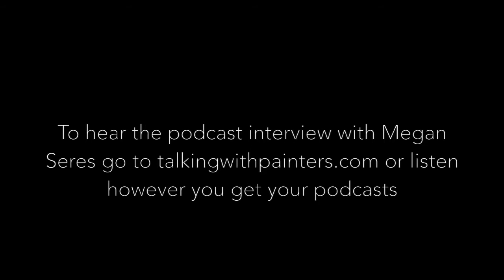Megan Seres talks with Maria Stoljar in her studio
Maria Stoljar interviewed Megan Seres for episode 41 of the Talking with Painters podcast.  This video was taken on that day.  To hear the interview go to talkingwithpainters.com or listen however you get your podcasts!